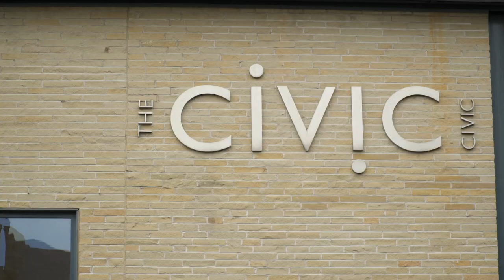TDWM at Barnsley Civic Garden Party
The Dance WE Made for Barnsley Civic Garden Party 2018

Choreographers: 32 people from Barnsley

Performed by Hannah Rotchell, Emma Bouch, Krupa Chavda and Crystal Zillwood

Filming and Editing by Alessandro Mariscalco

Special Thanks to Ian Morley and Harry

Presented by The Civic, Barnsley as part of The Civic Garden Party on 15th September 2018